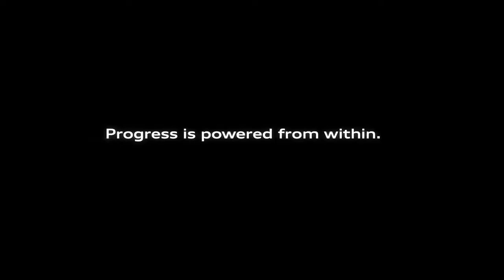2018 NEW Audi S5 Sportback – Race vs. a horse